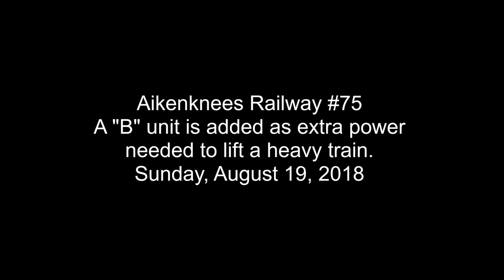Aikenknees Railway #75- A Different Locomotive Consist August 19, 2018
The Aikenkness Railway needed some extra pulling power for a heavy train, all that was available was a "B" unit.